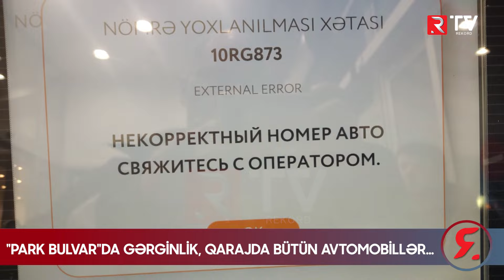TƏCİLİ! PARK BULVARDA GƏRGİNLİK, QARAJDA BÜTÜN AVTOMOBİLLƏR…